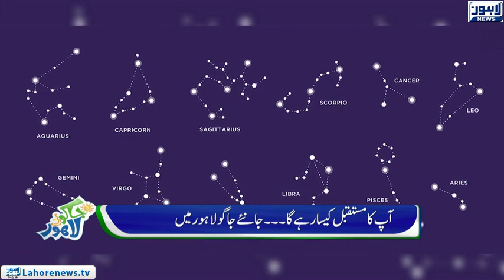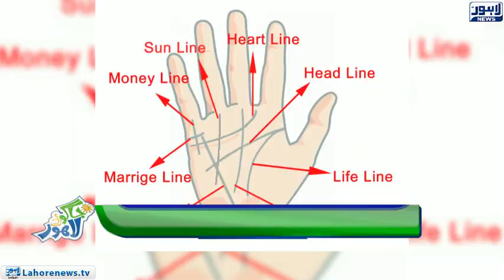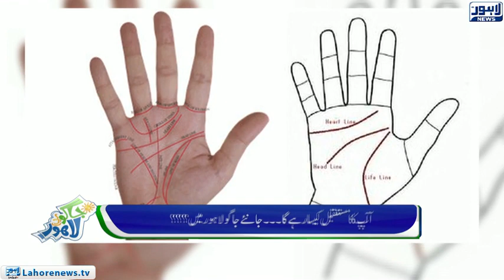Jaago Lahore - Episode 594 - 29 Dec 2018 - Part 02